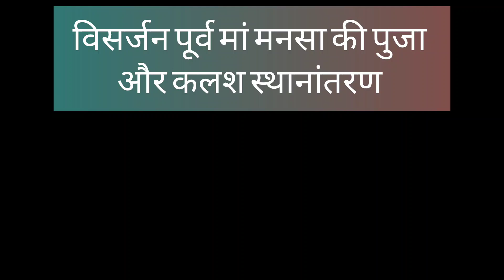मनसा पुजा करने से क्या होता है !! सुने पंडित जी की जुबानी !! Mansa Puja 2024 !! Sarjamda Jamshedpur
Created By.

Hello Friends
I Am .Praveen Kumar
From - Jharkhand ( India)

My Gimbal

Musician: @iksonmusic

Johar,🙏
Jai Hind 🇮🇳